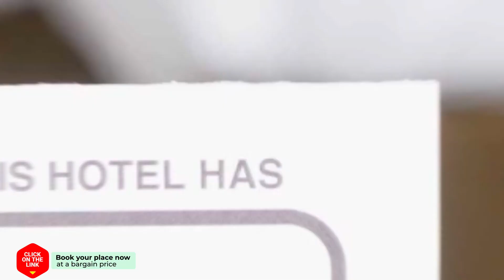Water Resort Oosterschelde 2 hotel review | Hotels in Wemeldinge | Netherlands Hotels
Water Resort Oosterschelde 2 hotel video review. Hotels in Wemeldinge, european 3 stars hotels.